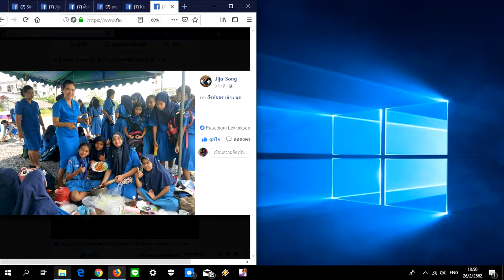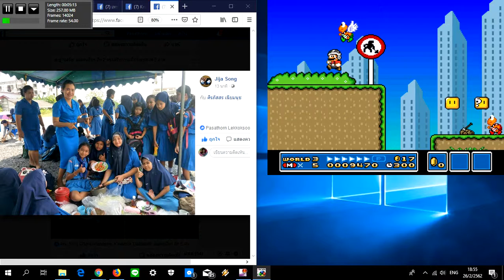New Super Mario Wold 1 The Twelve Magic Orbs Big 2019 17Of17